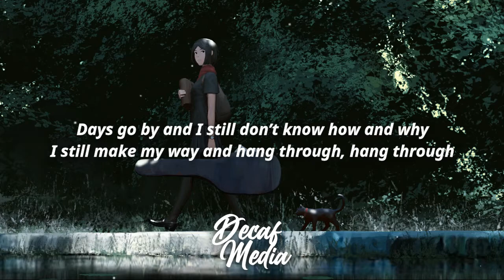Men I Trust - Days Go By (Lyrics)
📝Lyrics :

Days go by and I still don’t know how and why
I still make my way without you, without you

I still make my way and hang through, hang through

One more week loosing lottery
Oh I try to find a sense of mockery, Oh I

I still make way without you, without you